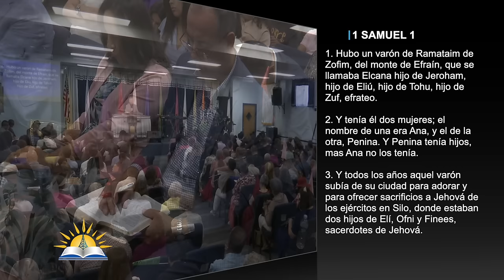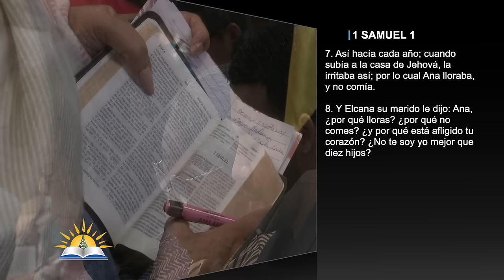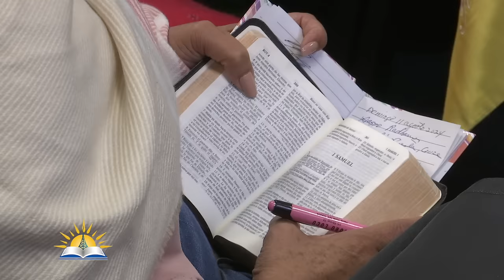Un sacerdote fiel en tiempo de depravación sacerdotal - Pastor Juan Radhamés Fernández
Tema: Un sacerdote fiel en tiempo de depravación sacerdotal

Versos:
1 Samuel 1:1-8
1 Crónicas 6:33-38
Deuteronomio 21:15-16
1 Samuel 2:12-17

¿Quiénes somos?

CCLI # 11207910
Church Streaming & Podcast License
CCLI # CSPL060797